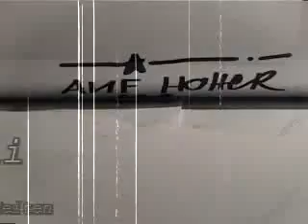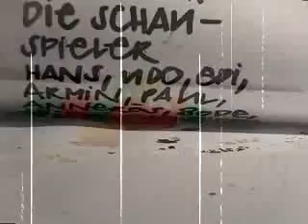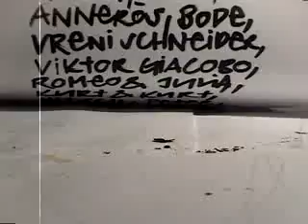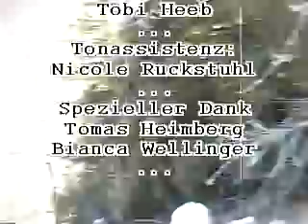Gummibaerli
der schlechteste Film aller Zeiten!
Worst Movie ever!